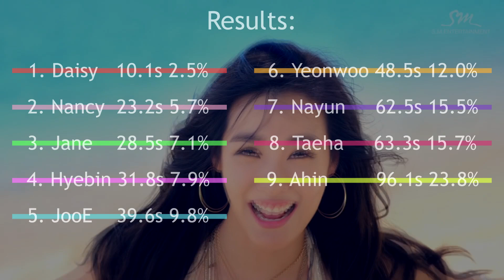MOMOLAND(모모랜드) - BBoom BBoom (뿜뿜) [Edge Position Distribution]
All rights are reserved to Dublekick Company (Dance Practice)
All rights are reserved to SM Entertainment (Outro)